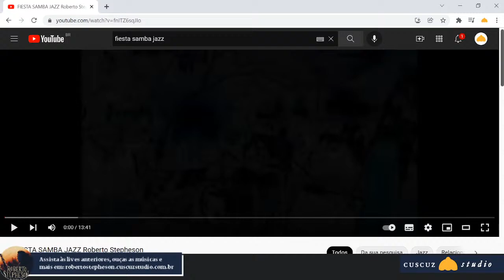Lançamento da faixa FIESTA SAMBA JAZZ - Roberto Stepheson Noite Samba Jazz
Dia 15/11/2021, às 20h

Live de lançamento da tericeira faixa do álbum Roberto Stepheson Noite Samba Jazz.
Roberto Stepheson convida:
- Rilmar da Rocha
- Silas Rodrigues

Roberto Stepheson Noite Samba Jazz (2021) - Fiesta Samba Jazz

Sons adicionais (vozes, assobios, gritos, palmas, risos e demais instrumentos incidentais que aparecem durante a música):

Arte da capa e Projeto Gráfico: Cuscuz Studio (Bruno Stepheson e Mayara Caldas)
Fotos: Dora Machado
Direção musical: Jorjão Carvalho
Arranjos e produção executiva: Roberto Stepheson